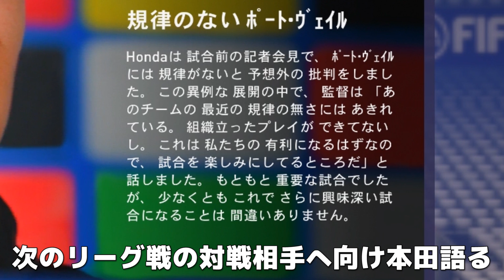【FIFA18】カラバオカップ開催！初戦の相手は格上の2部クラブ！【本田圭佑 キャリアモード】#26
■動画機材、使用編集ソフト
①使用ゲーム機：PlayStation®4、PC steam
②録画機材＆ソフト：Elgato Game Capture HD60、ShadowPlay
③動画編集ソフト：Adobe premiere 14
④サムネ編集ソフト：PhotoScape